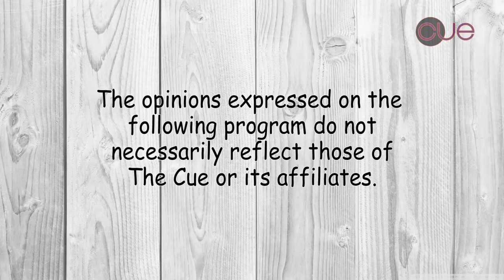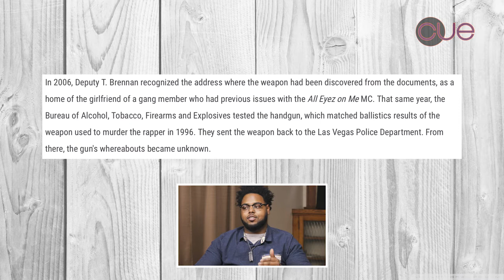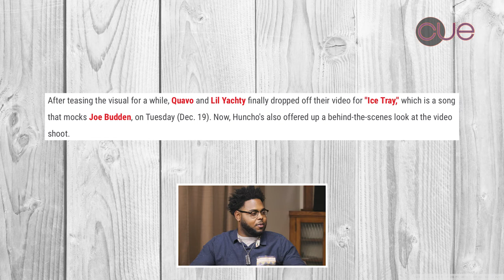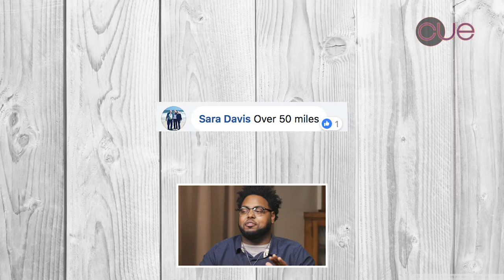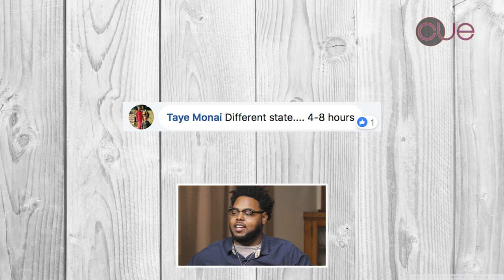What is a Long Distance Relationship, Floyd Mayweather Shopping, Tupac Mystery, Quavo Ice Tray BTS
From long distance relationships, Floyd Mayweather getting freaky on a shopping spree, Tupac's mystery murder weapon being destroyed to Quavo giving us a BTS view of Ice Tray, Will and Will give you their point of view on Will Talks.

Will Talk Ep. 14